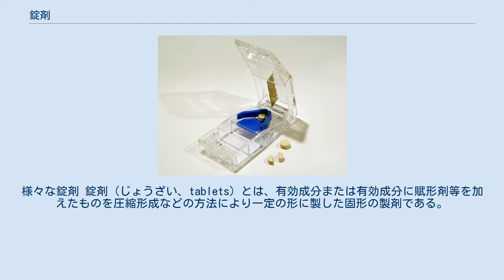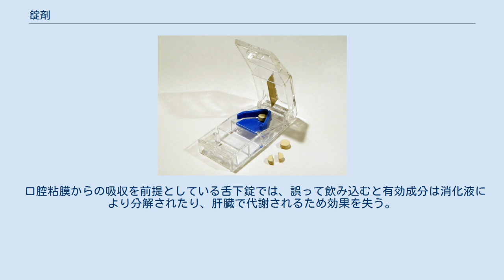錠剤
様々な錠剤 錠剤（じょうざい、tablets）とは、有効成分または有効成分に賦形剤等を加えたものを圧縮形成などの方法により一定の形に製した固形の製剤である。
 携帯性に優れ、容易に一定量を取ることができる。
 この項目では医薬品の錠剤について述べる。
 取り扱いやすさや飲み込みやすさを顧慮して、おおむね重量100–500mg、直径6–15mmほどのもの が多い。
円盤形やレンズ形、竿形などさまざまなものがある。
座薬や膣錠は、挿入しやすくするために矢尻型など特殊なものがある。
素錠には、半分に割るための割線が入っているものがある。
 通例、錠剤には識別のための番号や記号が入っているが、素錠は刻印、コーティング錠は印刷で入れる。
錠剤は着色料で着色することができ、これは識別を容易にするが、タール色素の発癌性などが問題になったことから、近年は無着色の白い錠剤が多い。
 パキシルのフィルムコーティング錠 通例錠剤には、有効成分の他に以下のような添加剤が加えられる。
 古くは、有効成分に賦形剤などを加えて練り合わせのばしたものを一定の形に打ち抜いて製造する湿製法があったが、現在は「打錠」と呼ばれる圧縮形成技術により生産される。
打錠には、混合した原料をそのまま打錠する直接打錠法と、混合した原料を顆粒にしてから打錠する顆粒打錠法がある。
直接打錠法では工程は単純になるが、原料の流動性が悪いと重量にばらつきが出たり仕上がりが悪くなる。
また、湿式練合したものを型に入れ乾燥させるOD錠のような製法もある。
 以下に一般的な顆粒打錠法の工程を示す。
 秤量 一次混合 - 有効成分、賦形剤、結合剤、崩壊剤などを均一になるように混合する。
 造粒 篩過 - 顆粒の大きさをそろえる。
粒径がばらつくと、錠剤の重量や有効成分の放出性などに影響する。
 二次混合 - 顆粒に滑沢剤を混ぜる。
ある程度均一にする必要があるが、混ぜすぎると撥水性のある滑沢剤の場合、錠剤の崩壊性を損ない有効成分が放出されにくくなる。
 打錠 - 打錠圧と速度が品質に影響する。
打錠圧が低いと錠剤の強度が低下する。
逆に高すぎると表面が割れて剥がれたりする打錠障害が起きることがある。
 コーティング（必要に応じ） 包装 錠剤を流通させるのに様々な包装形態がある。
 錠剤は、吸湿したりすることにより成分が変質したり、崩壊性が低下することがあるので、容器には気密性が要求される。
また、医薬品によっては光により分解するものがあり、それらには遮光性がある包材が使用される。
 SP包装やPTP包装では切り離しやすいようにミシン目が入っていたが、包装から錠剤を取り出さずに服用してしまう事例があったことから、現在では1錠ずつには切り離せないようになっている。
 錠剤には、次のような品質が求められる。
 先発品メーカーと後発品メーカーの医薬品では、有効成分が同じでもこういった品質に差があり効果の出方が異なるといわれてきた。
後発品の使用推進を目指す国では、後発品メーカーに先発品と同等の品質であることを示すことを求めている。
 取扱いが容易で、一定量を容易に取ることができるという点で優れる。
徐放錠などにすることにより、持続時間を調整したりすることもできる。
散剤などと異なり外見で何の薬か識別できることも長所のひとつである。
 一方、微妙な量の調整ができないこと、乳幼児や高齢者では服用が困難な場合があること、複数の医薬品を服用しようとすると量が多くなってしまうことなどが短所としてあげられる。
また経口剤は一般に、口腔粘膜から吸収される舌下錠などを除き、有効成分が消化管から吸収され肝臓を通らないと全身血流に移動しないことから、効果の発現までに時間がかかることと、消化液や肝臓での代謝により有効成分が変化し効力を失ってしまうことが短所となることもある。
 割線で割ったテオドール素錠 割線のない素錠や固い錠剤を割るための錠剤カッターの一例。
 フィルムコート錠等の徐放性が期待される錠剤には使ってはいけない。
 一般に錠剤を服用する際には十分な水で服用する必要がある。
水の量は錠剤の崩壊や溶出に影響する。
また水が少ないと、錠剤が咽頭などに張り付いてしまい、高濃度の医薬品にさらされた粘膜が潰瘍を起こしたりすることがある。
 錠剤を砕いてしまうことは、臭いや味のマスキング効果、徐放性や腸溶性などが失われてしまうので避けなければならない。
ただし、口中で徐々に溶かしまたは噛み砕いてもよいチュアブル錠のほか、均質な素錠には割線が入っていたり、必...